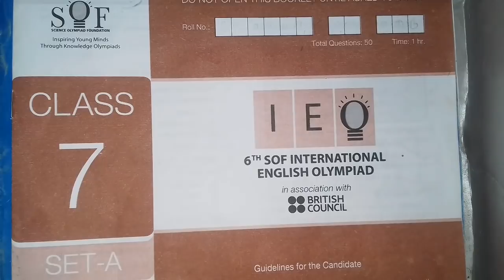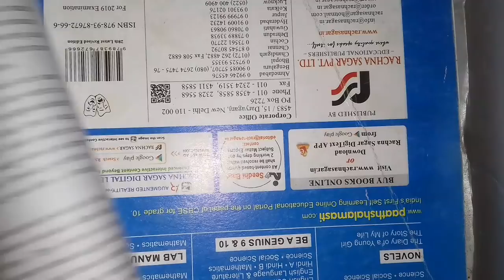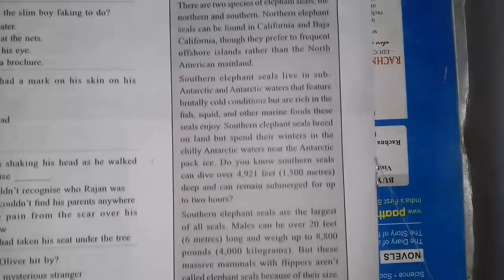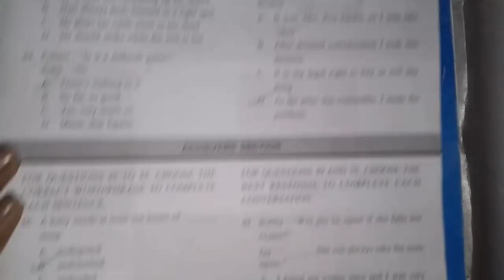Class 7 IEO(International English Olympiad) 2018-19 question paper by SOF